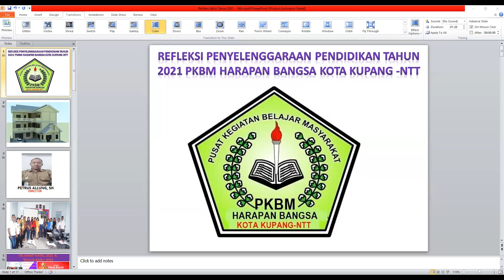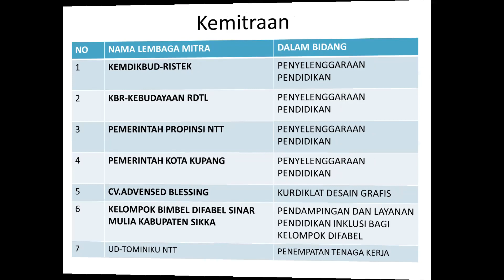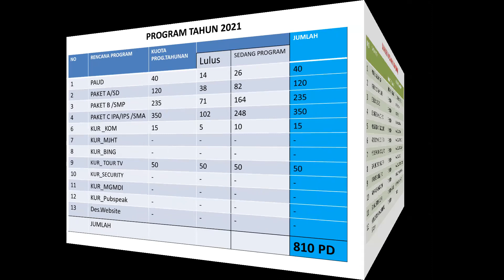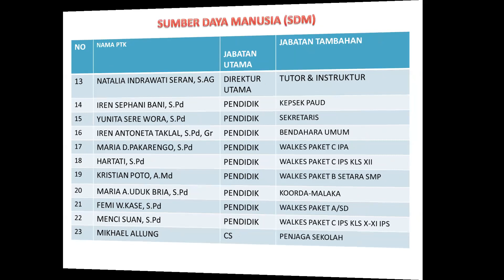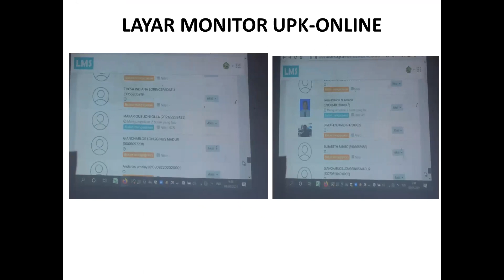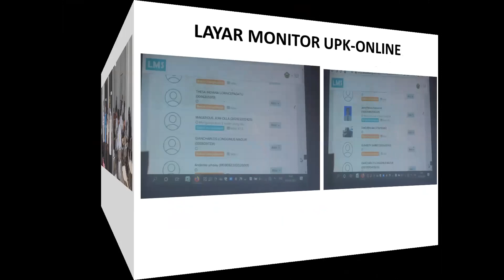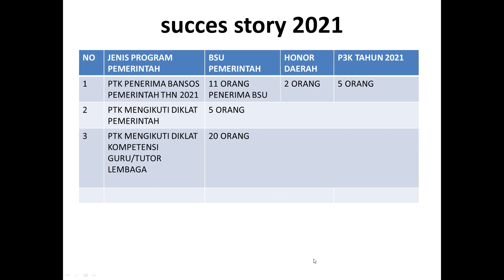REFLEKSI SUCCES STORY 2021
PKBM HARAPAN BANGSA PANEN KEBERHASILAN DI TAHUN 2021